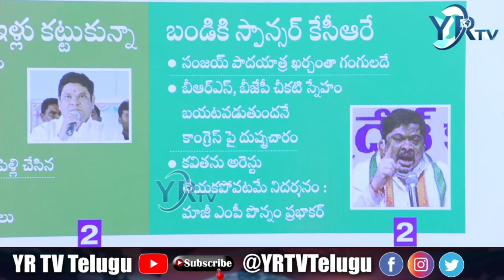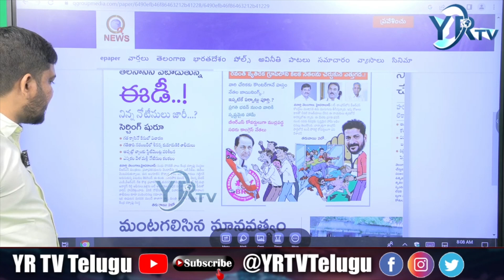బండి సంజయ్ కి స్పాన్సర్ గా కేసీఆర్ నిజాలు బట్టబయలు చేసిన పొన్నం| YR TV Telugu